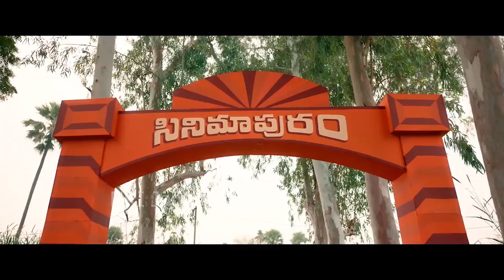Allu Arjun, Trivikram | Sreeleela | Aha New ad Video | AAtakesoverAha | NRI Janasena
NRI Janasena Channel is mainly for the Entertainment and political content, information based digital media channel. We are providing best Tollywood Movie Updates, Latest Telugu Trailers, Promos, Top Teasers, Gossips, Celebrities immediate news and  Please try to find much more information  in this channel. Kindly  do follow Our  channel..